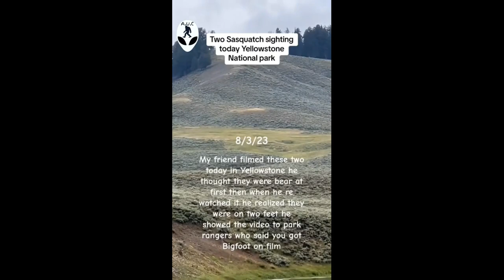Latest Bigfoot footage from Yellowstone Park Aug 2023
Latest Bigfoot footage from Yellowstone Park taken August 2023. The people filming at first thought they were Bears until they realised that they were both walking on two feet like a Human. The creatures look huge and cover a lot of ground in a short space of time!